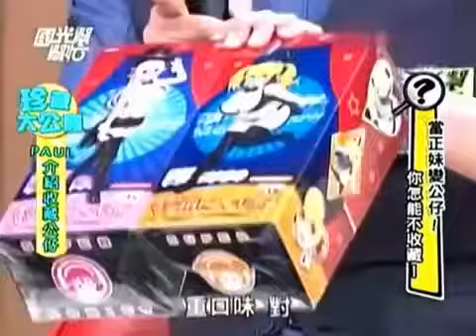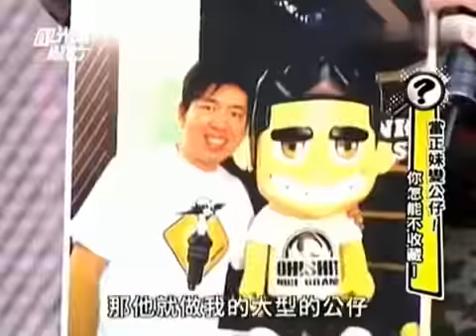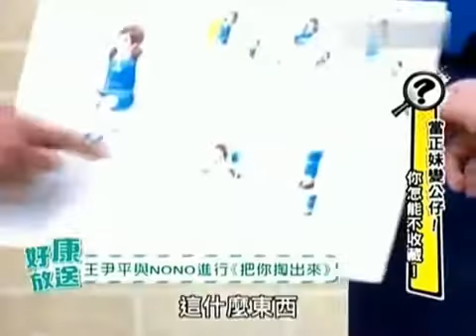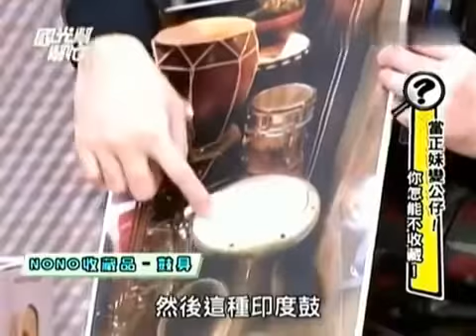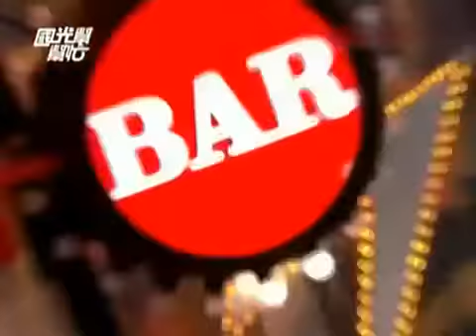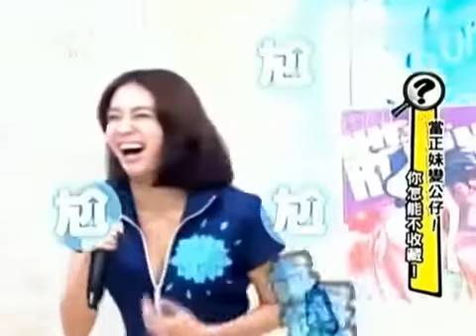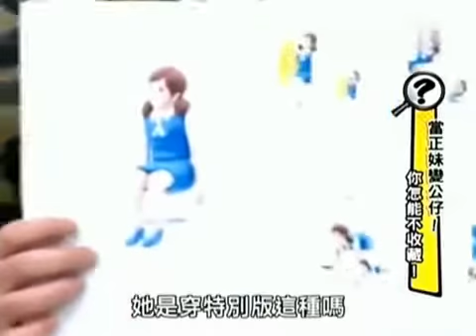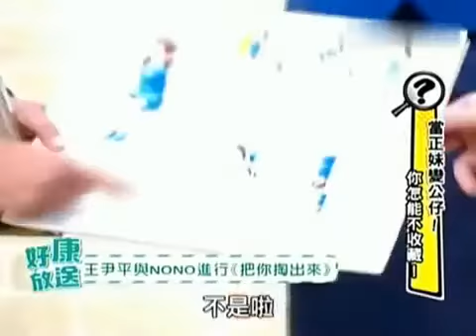國光幫幫忙 20141229 當正妹變公仔!你怎能不收藏! 安苡愛,王尹平,小賴 HD!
國光幫幫忙20141229 當正妹變公仔!你怎能不收藏! 安苡愛,王尹平,小賴,唐可玄,NONO,Paul,Gentleman,杜苡瑜(國光女神)

國光幫幫忙HD 當正妹變公仔你怎能不收藏20141229 來賓：NONO、PAUL、Gentleman、公仔4位(安苡愛,王尹平,小賴,唐可玄) 國光女神：杜苡瑄台灣綜藝談話性節.

本節目可上三立官網FB 獲得最新消息幕後花絮三立都會台每週1~5晚上11點. 本節目可上三立官網FB 獲得最新消息幕後花絮三立都會台每週1~5晚上11點.